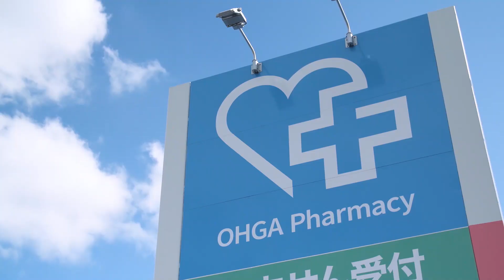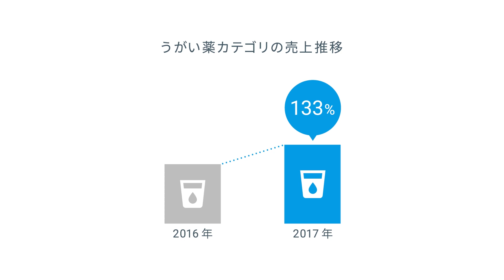Google 広告の活用で成果を可視化し、小売店とメーカーの関係を構築 （店舗集客：ムンディファーマ 様）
ユーザーニーズを捉えた検索連動型広告の活用で店舗集客効果を可視化。

テレビCM 以外に、小売店に成果を認められるプロモーションの手段として、小売店と連携してGoogle 広告で検索連動型広告に挑戦。

商品や感染症に関連した情報を求めるユーザーのニーズを捉えて、集客率 9.5% 、売上 33% アップなどの成果を可視化し、継続的な取り組みの実施と棚の確保を実現しました。